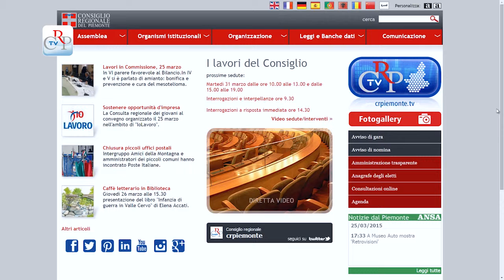Mostre itineranti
Sono 14 le mostre itineranti del Consiglio regionale, che possono essere richieste in prestito gratuito e allestite presso enti piemontesi. Nella sezione mostre del sito del Consiglio è consultabile e scaricabile il catalogo con le esposizioni disponibili, tra le quali “Matite di Guerra. Satira e propaganda in Europa”, “Piazze del Piemonte”, “La donna immaginata. L’immagine della donna”, “Da moneta unica a unica moneta, 10 anni di Euro”.